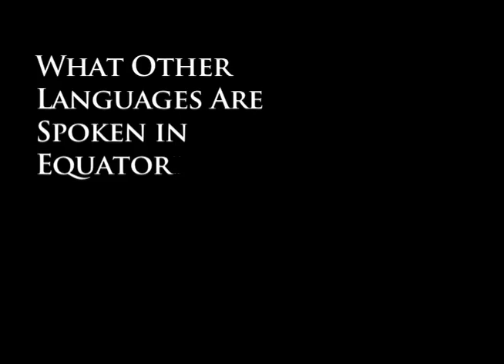Ambassador Discusses Equatorial Guinea's Native Languages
Purificacion Angue Ondo is Equatorial Guinea's ambassador to the United States where the embassy can be found near the corner of 14th and U Street.

TRANSCRIPT
Ambassador: Like I've always said, we did not choose the Spanish language. In reality, it's a language that was imposed upon us. Every colony imposed its language. For us, without ever asking, it was our lot to be colonized by Spain. That's the reason why we're the only Spanish-speaking country on the African continent. Nevertheless, we feel proud of our language and we will maintain it forever as our official language. Even though at the national level there are indigenous languages, the shared vehicle for communicating with each all of us in Equatorial guinea is the Spanish language. Well, some of us speak Fang. A second group are the Bubis. Then there's a third a group called Ndowe. Then there's also the Vicio and the Annobonese on the island of Annobon. Then finally there is a tiny group we call Fernandinos who are decendants of freed slaves. Their language is 'pichin ingles' which is like a deformed English that fuses some Spanish phrases native tongues.